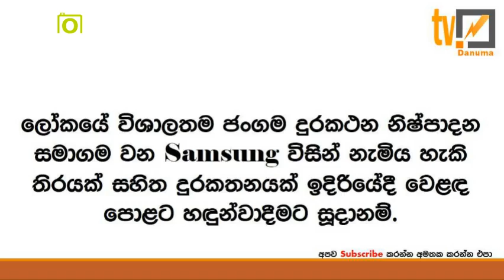නැමිය හැකි ජංගම දුරකතනයක් ඉදිරියේදී වෙළඳ පොලට